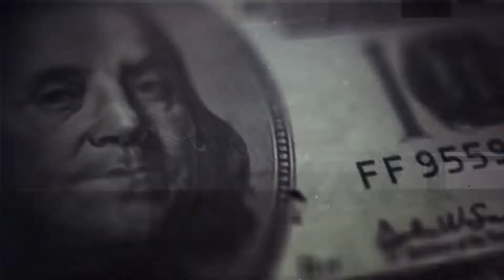Tom Clancy's The Division - Trailer fan version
A trailer oh tom clancy's the division, my most anticipated game. I used all trailers to make my trailer version.

Songs :
Zack Hemsey - So Silent
J Sigsworth - Foe
J Sigsworth - Lungs

See you in game !